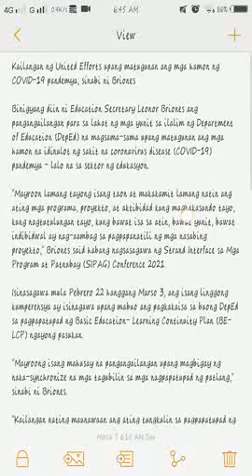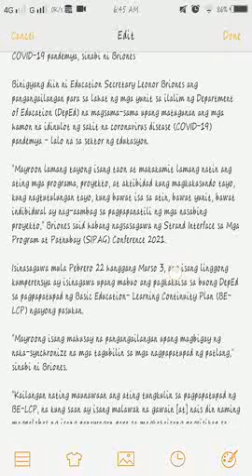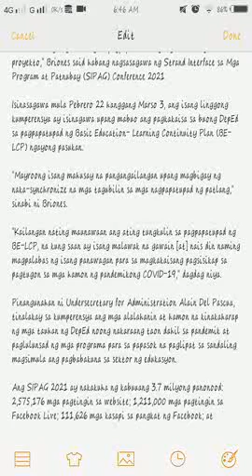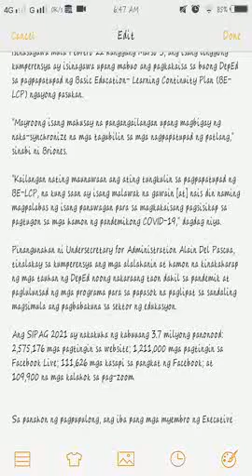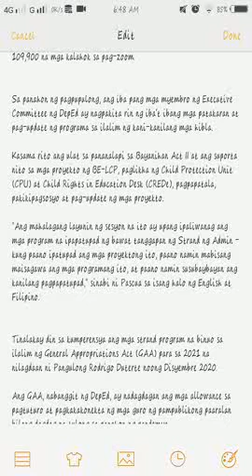United Efforts, Kailangan sa DepEd